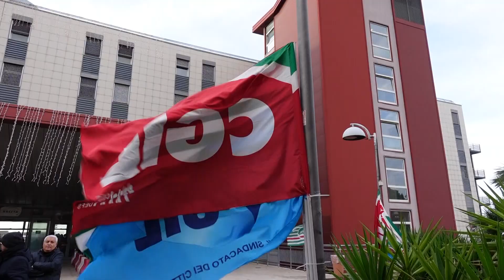La situazione della Sanità materana continua a preoccupare Cgil, Cisl e Uil